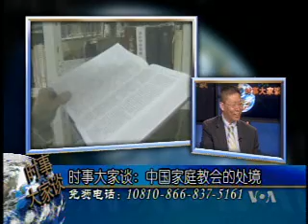2010-06-01 时事大家谈(4/5):中国家庭教会的处境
美国之音时事大家谈:中国家庭教会的处境 - 中国宪法规定公民享有宗教自由， 这种自由也是全球公认的民主自由的内容之一。但是，不肯参加官方教会的中国家庭教会仍然受到当局的严厉镇压。今天我们请著名宗教和人权活动人士介绍中国家庭教会的处境。脸书: